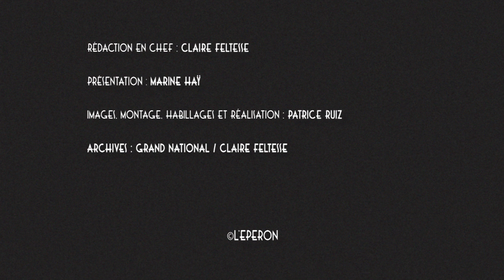On Passe A Table #9 - Cedric Lyard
Tous les mardis à midi, "On passe à table", une émission originale, équestre et gustative, présentée par Marine Haÿ -
Invité :  Cedric Lyard